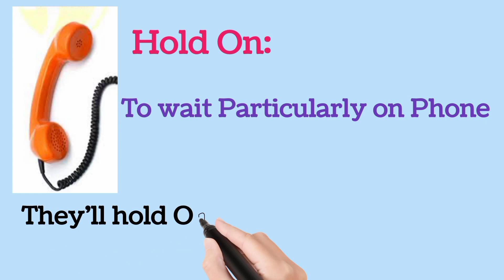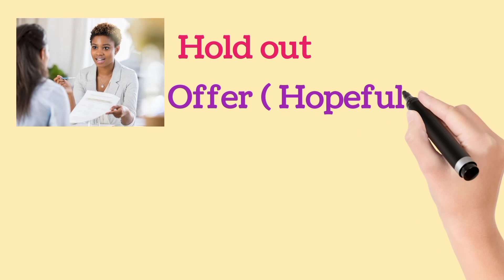Phrasal Verbs With" Hold " |Subscribe for More Videos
Phrasal Verbs with Hold in English ❤️english